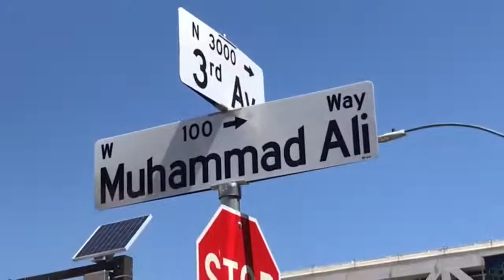Phoenix street renamed in honor of Muhammad Ali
West Merrell Street between Central Avenue and Third Avenue was renamed Muhammad Ali Way Monday. Ali was a Phoenix-area resident who established the Muhammad Ali Parkinson Center in 1997.